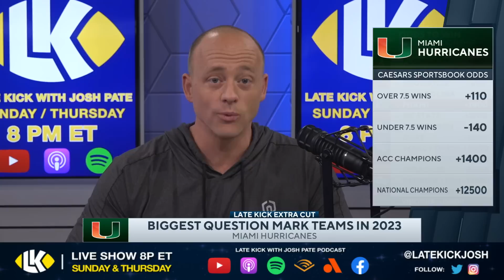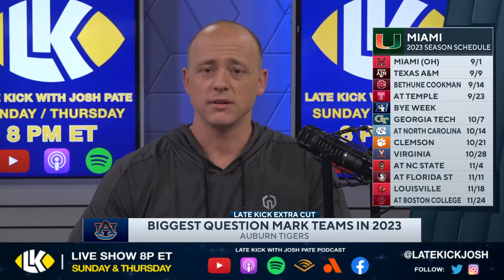Josh Pate On Biggest Mystery Teams In 2023 (Late Kick Extra)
College Football has entered the summer period with all eyes on the upcoming 2023 season, and on Late Kick Live Ep 392 Josh Pate discussed the biggest mystery teams heading into the fall. Will Auburn surge in year one under Hugh Freeze? Texas A&M is under a lot of pressure this season as well as Oklahoma. Josh also discusses Miami in year two under Mario Cristobal. Let us know what you think in the comments below and be sure to SUBSCRIBE to the channel and CLICK THE BELL for notifications as we bring you multiple live shows per week!